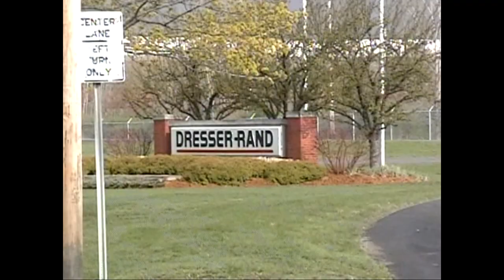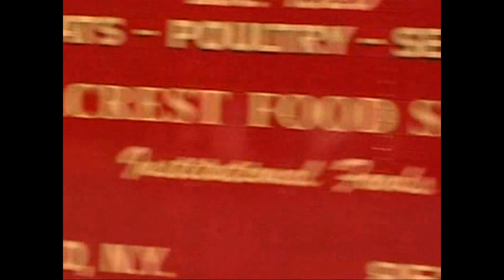Diamond Heavy Haul : two 20 axle loads from Dressor Rand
In 2005 I filmed Diamond Heavy Haul bringing two huge gas turbines out of the Dresser Rand Plant in Olean NY bound for Fairless Hills PA. Diamond Heavy Haul is noted for building its own trailers and for other customers. The only "Super Load" haulers at the time to use powered booster units in the trailers. 625 HP Cat in the tractor and 525 hp Cat in the rear, all controlled by the driver.